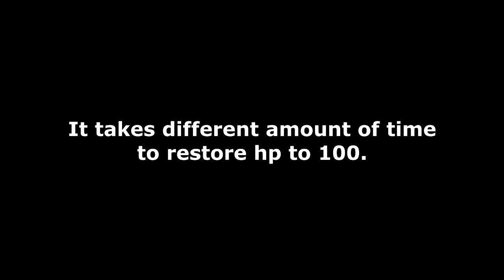Killing Floor 2 - application of healing.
The faster - the slower.